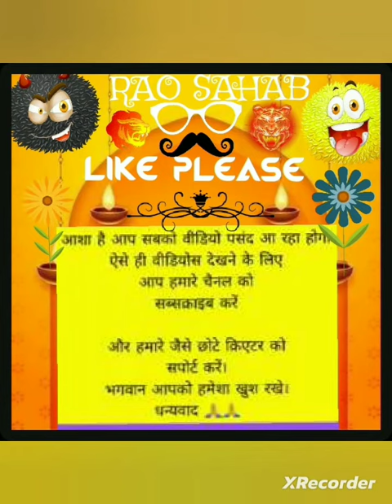7 February 2024